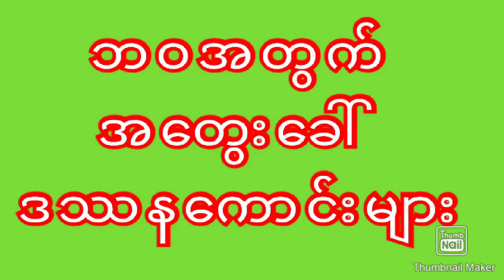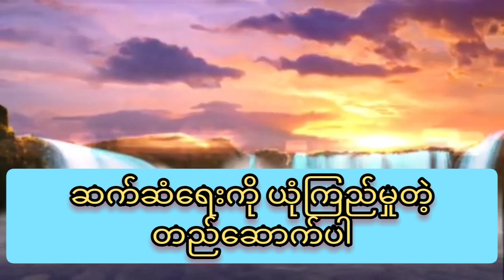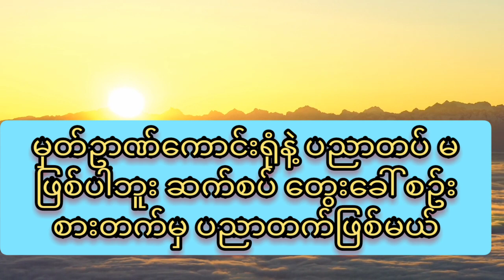အတွေခါ် ဒဿန ကောင်းများ ၂မိန်စ်ကျော် နားဆင်ပေးပါဗျာ